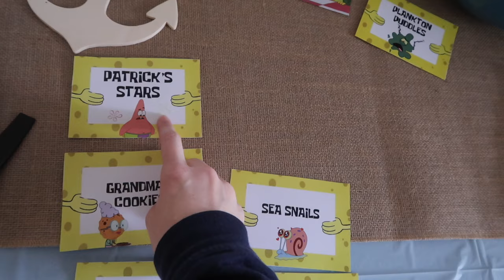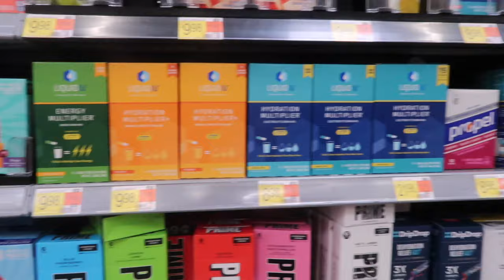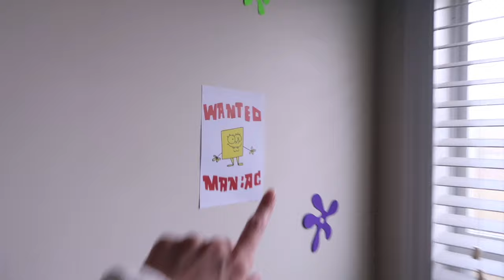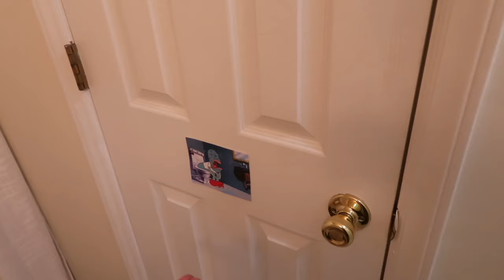MY 25TH SPONGEBOB THEMED BIRTHDAY PARTY!!!!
Come with me as I rush to finish all my last minute errands and party my little hart out! This was such a fun 25th birthday and an honest dream come true! Thank you to everyone who came to my spongebob themed party, I hope nostalgia hit SO hard. and thank YOU for coming along with me in this birthday vlog, I hope you enjoy 🤍
All the best items on Amazon